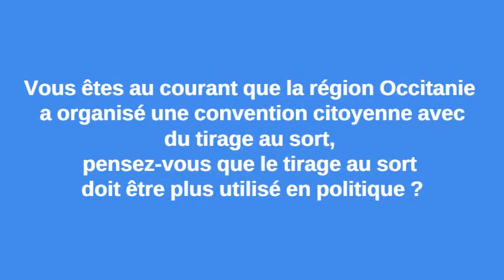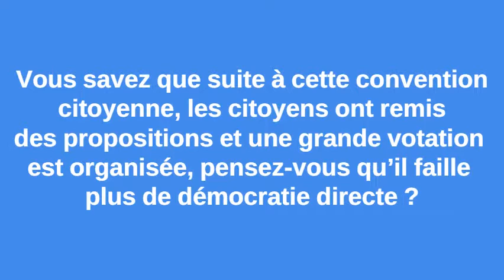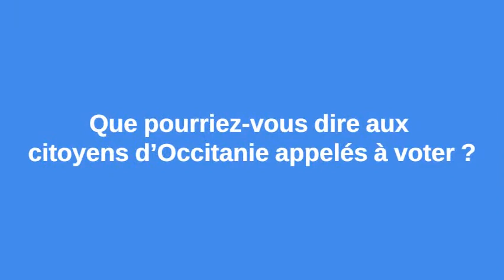Entretien avec Corentin Consigny sur les conventions citoyennes.